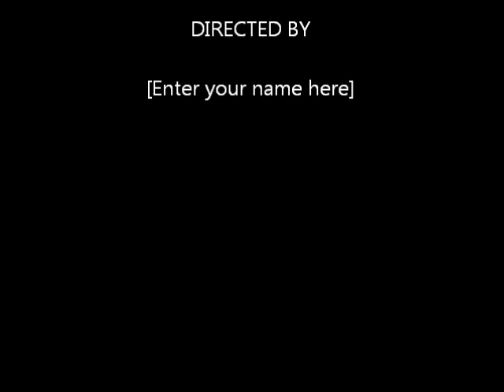The Living Deads - Kidnap Chuck Hughes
The Living Deads Kidnap Chuck Hughes of the Hillbilly Hellcats.